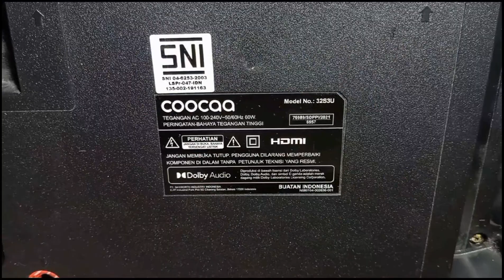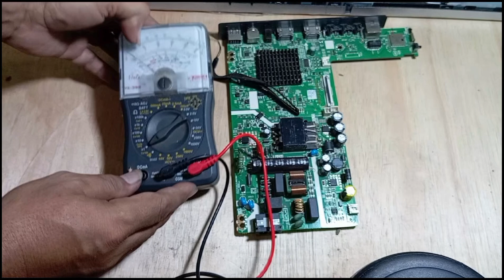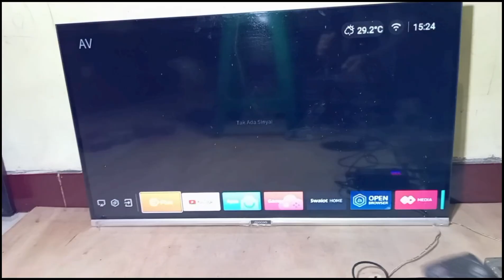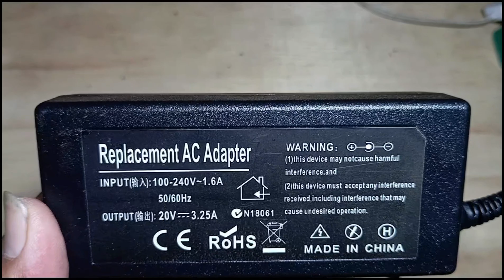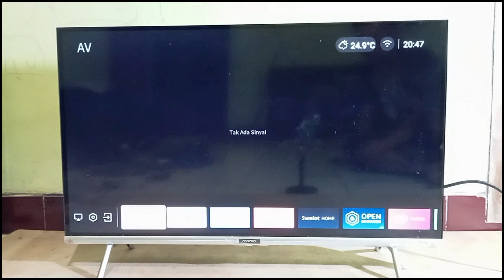TV LED COOCAA type 32S3U MATI TOTAL. ANDROID TV /SMART TV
Memperbaiki tv android merek COOCAA type 32S3U yang mati total,tidak menyala sama sekali,baik layar utama maupun lampu indikatornya
merubah PSU dengan adaptor 20V dan kit stepdown dari 20V menjadi 12V